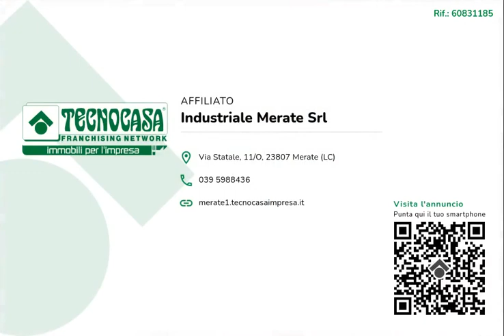MERATE - IN VENDITA - Ufficio di ca 150 mq.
Proponiamo in vendita un ufficio con superficie di circa 150 metri quadrati situato al piano terra con un magazzino di ca 20 metri quadrati.

L'ufficio misura circa 150 metri quadrati situati al piano terra di una struttura di quattro piani, attualmente è diviso in tre locali ed è dotato di due servizi igienici. La struttura ha un'altezza di circa 3,30 metri, è caratterizzata da una pavimentazione con piastrelle e parquet ed è molto luminoso grazie alla presenza di due vetrine. Il locale presenta l'impianto di riscaldamento autonomo, l'impianto elettrico, l'impianto di illuminazione, l'impianto d'allarme, le luci e l'uscita di emergenza. L'ufficio è cablato e possiede internet a banda larga.

La struttura si trova nel centro del Comune di Merate ed esternamente gode di parcheggi per bici e di circa una quindicina di posti auto pubblici.